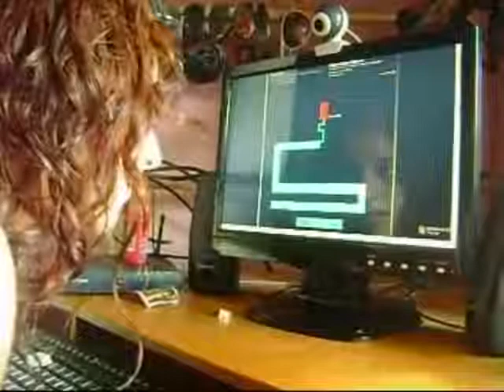Scary Maze recopilación de sustos TYMGpvLFS4U